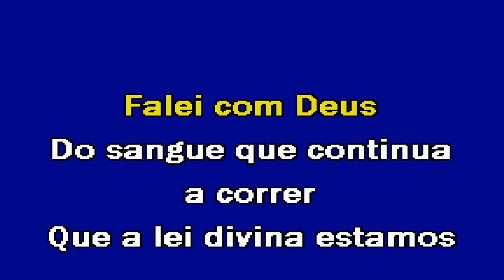FALEI COM DEUS, AVÉ AVÉ MARIA Luís Felipe Reis Karaoke